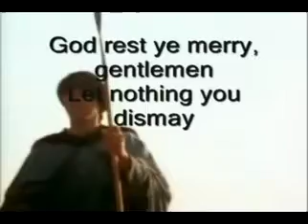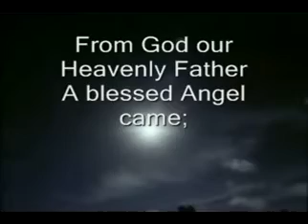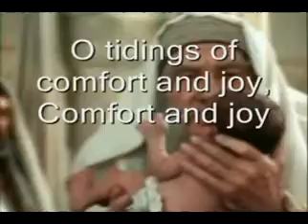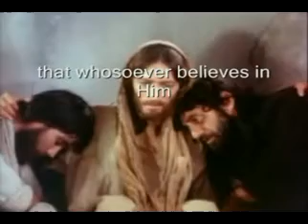comfort and joy revisited_x264.mp4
Remix of popular song music with popular video clips to bring out the Christmas message. You can comfortable sing along. Merry christmas!